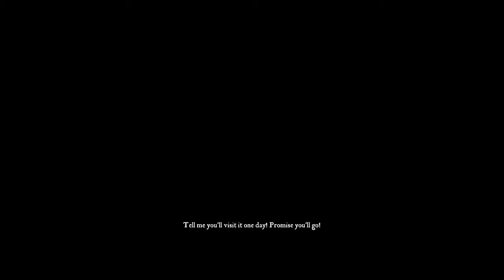Eastshade gameplay 2019 Full Game Walkthrough No Commentary part 1Intro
A first-person, open world exploration game
ALL PUZZLE SOLVE 100%

Eastshade intro No Commentary. In this video, you can see my version of Gameplay Walkthrough story part 1 intro for PC.
the setting is on high quality and full HD resolution

list of missions and puzzles in the video:
Help an Old Woman - 01:54
An Artist in Training - 13:35
A Prank of Rastries - 22:55
Art for a Fisherman - 29:33 Creating pain 46:23
Stuck in a Jug - 35:10

You are a traveling painter, exploring the island of Eastshade. Capture the world on canvas using your artist’s easel. Talk to the inhabitants to learn about their lives. Make friends and help those in need. Visit cities, scale summits, unearth mysteries, and discover forgotten places!

Developer: Eastshade Studios
Publisher: Eastshade Studiosl
Release date:
PC - Microsoft Windows- February 13 2019